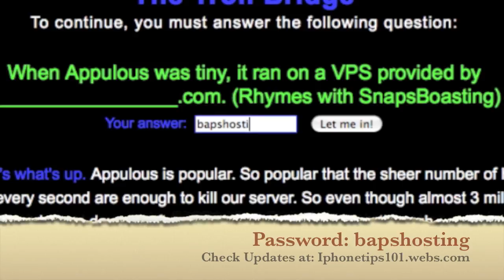Appulo.us Troll Bridge Passwords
Password for the temporary Troll Passwords that have been set up